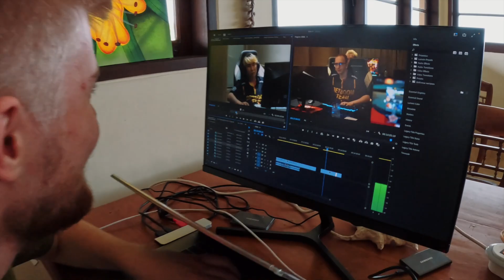BANTIKBOY - NEW HERO DOTA 2/BALIMAJOR/VILLA 5 000$